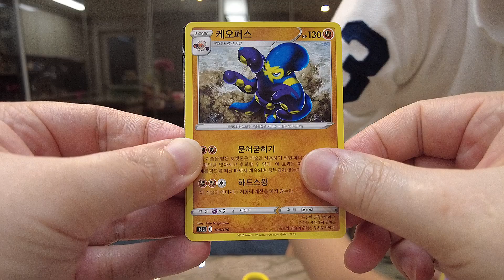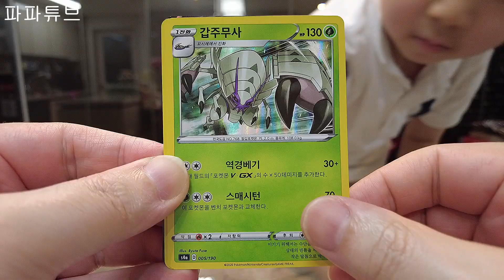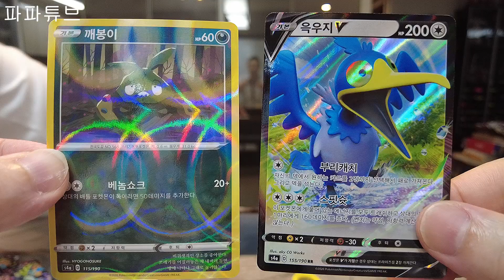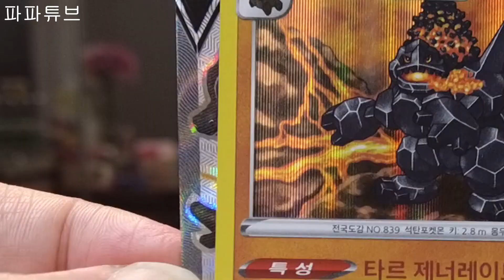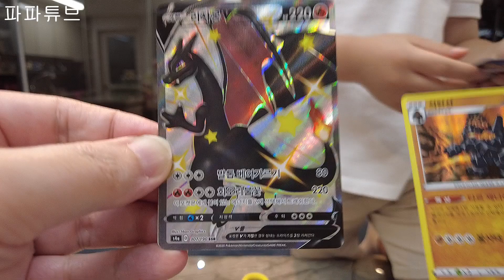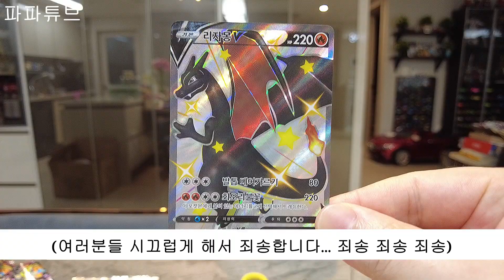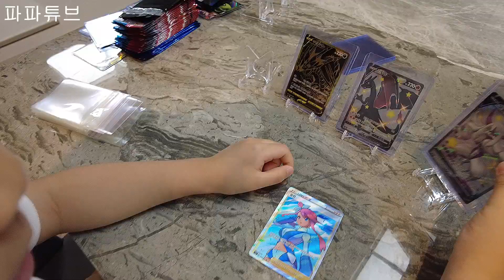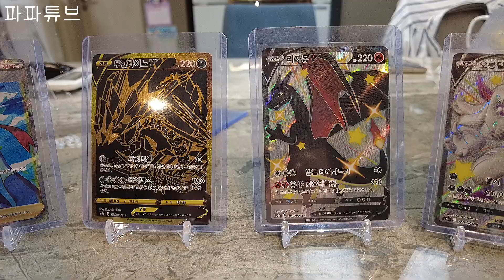(흑자몽V SR 이로치 등장!) 포켓몬 자판기에서 뽑은 샤이니스타V! 언박싱을 하며 무한다이노V UR 카드가 나왔고... 이번엔 초초초대박!?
(샤이니스타v 초초초대박 카드 등장!)
포켓몬 자판기에서 뽑은 샤이니스타V 카드!
집에 와서 바로 언박싱을 했더니 무한다이노V UR 카드가 나왔고...
이번엔 초초초대박 카드가 나오는데... 과연 무슨 카드일까~!?
혹시... 흑.자.몽!!???
또 놀러오세요~^^